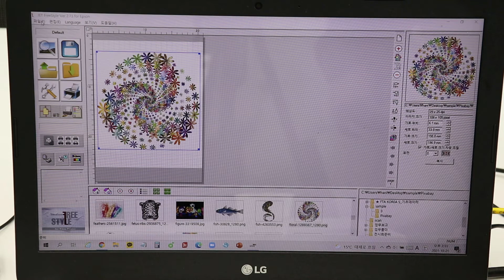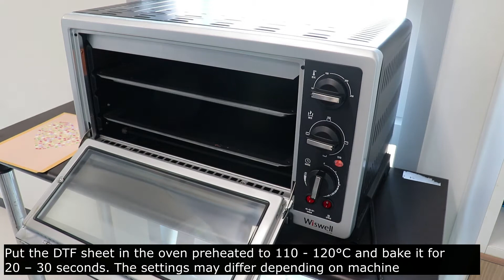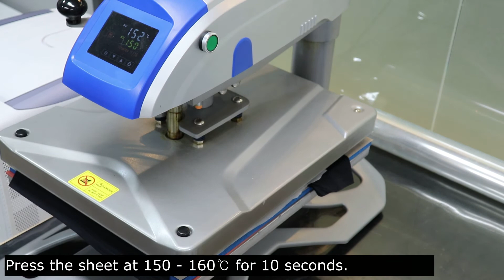How to Print DTF (Direct To Film) | Easy & Quick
[ English]

1. Bring an image.

2. Print it in mirror mode with Epson L805 with white ink.

3. Put hot melt powder on the white side
        and spread it over the surface evenly.

4. Put the DTF sheet in the oven preheated to
         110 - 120°C and bake it for 20 – 30 seconds.
        The settings may differ depending on machine.

5. You can trim off the edge of the sheet for a clearer look.

6. Press the sheet at 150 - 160℃ for 10 seconds.

7. Peel off the clear carrier when it completely cools down.

[ Spanish]

1. Traiga una imagen.

2. Imprima en modo espejo con Epson L805 con tinta blanca.

3. Ponga polvo termofusible en el lado blanco
  y extiéndalo sobre la superficie de manera uniforme.

4. Coloque la hoja DTF en el horno precalentado a
    110-120 ° C y hornear durante 20-30 segundos.
    La configuración puede variar según la máquina.

5. Puede recortar el borde de la hoja para una apariencia más clara.

6. Presione la hoja a 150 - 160 ℃ durante 10 segundos.

7. Despegue el soporte transparente cuando se enfríe por completo.